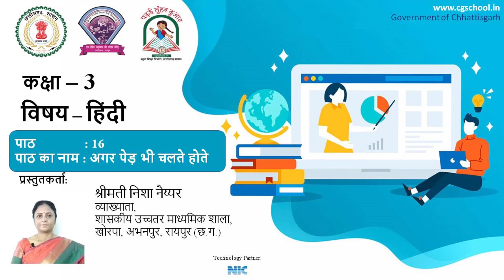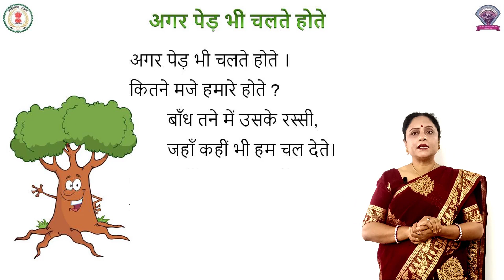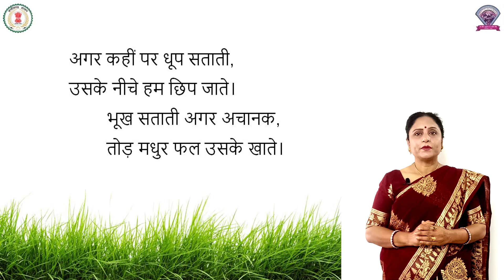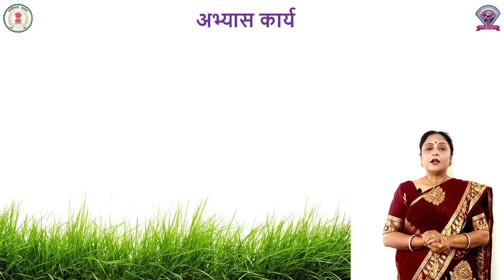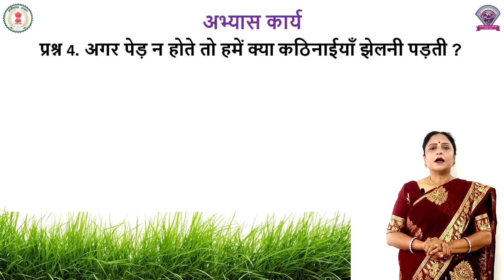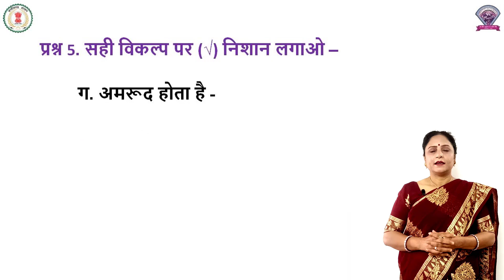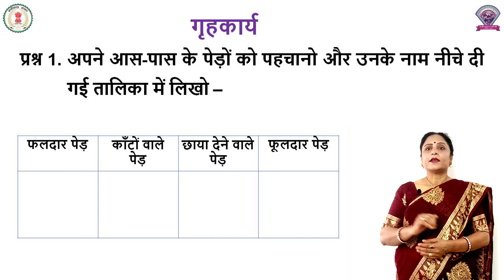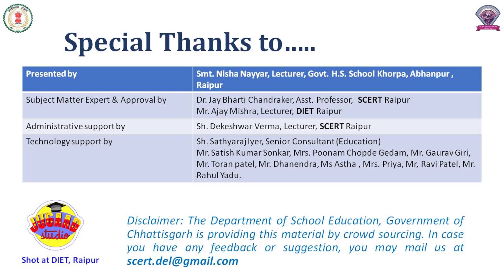हिंदी कक्षा 3 पाठ 16 अगर पेड़ भी चलते होते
HINDI
CLASS 3
CHAPTER - 16
AGAR PED BHI CHALTE HOTE
NISHA NAIYAR